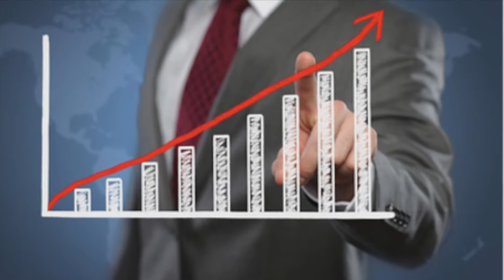Hudson James Investment Management ETF Strategies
Hudson James Investment Management is an asset manager, specializing in using algorithm- based ETF strategies, designed to outperform the S&P 500.

Our SMART ETF strategy targets double digit returns, regardless of market conditions.it on auto pilot for clients. There are no upfront costs and because we invest in Exchange Traded Funds (ETF’s), there is immediate liquidity with no exit or redemption fees. There is also no lock in period, so clients may leave the strategy at any time.

All investments are held by award winning custodians Interactive Brokers, this ensures that the only person who can access your investment is you, Hudson James simply manages the asset but cant access the capital.

We welcome enquiries from Individuals, Financial Advisers and Family Offices